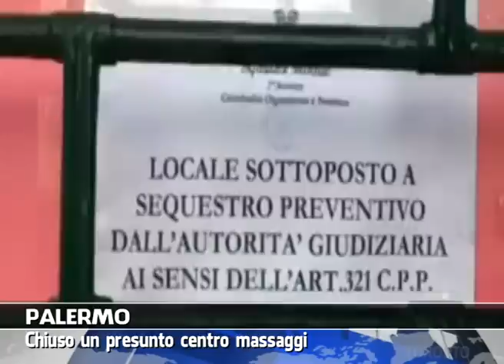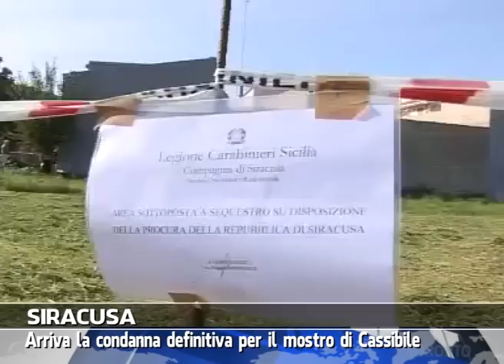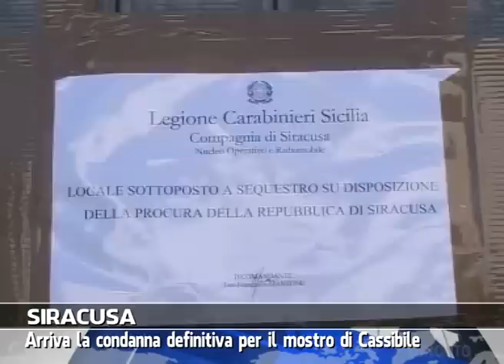VG8 - EDIZIONE 13 GIUGNO 2014